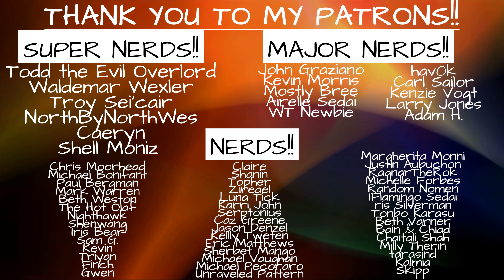Sex Education Season 1 Episode 8 Reaction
Here's my reaction to Season 1 Episode 8 of Netflix's Sex Education